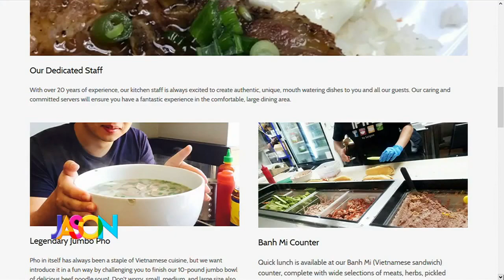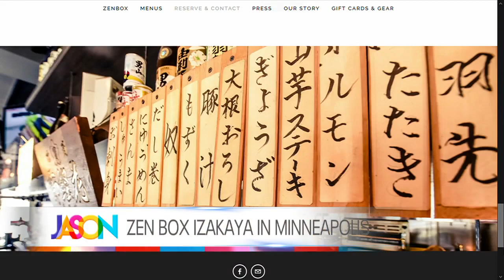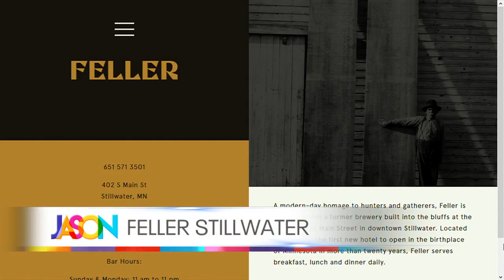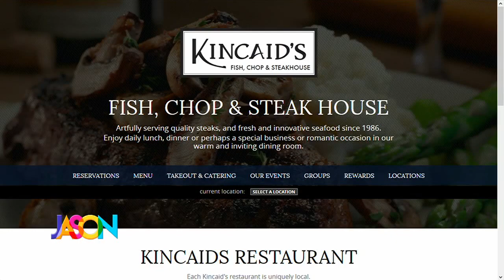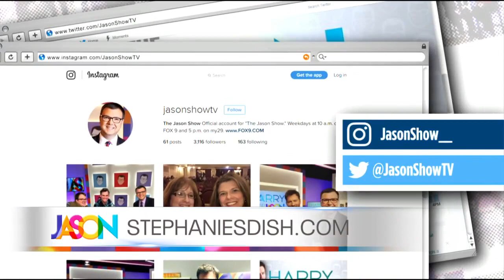Soup Season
Soup anyone? From french onion to wild rice and more... Stephanie Hansen from StephaniesDish shares her picks for the best soup in the Twin Cities. She also shares 2 recipes for soup using a slow cooker and Instant Pot.

Recipes here -
Slow Cooker White Bean and Ham: